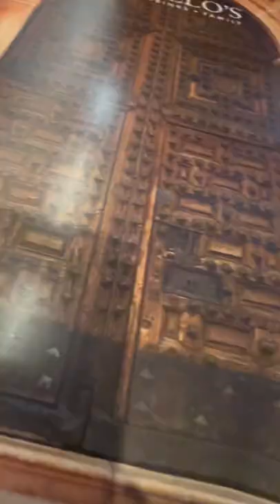Mariana en Abuelos Restaurant en Lakeland, Polk County, Florida